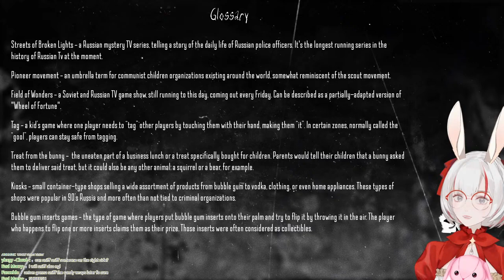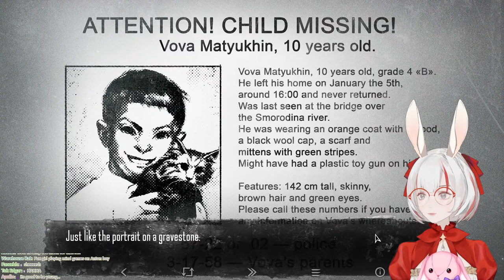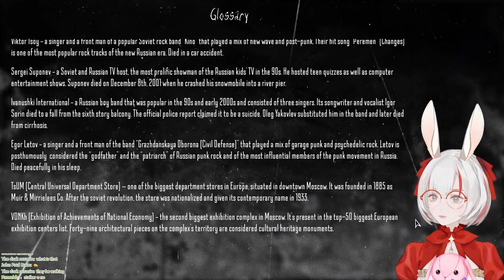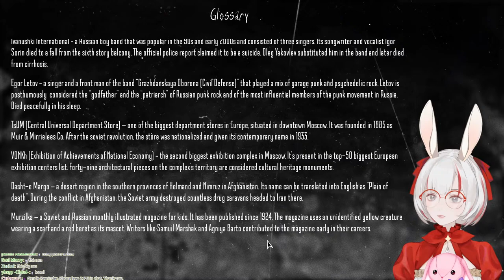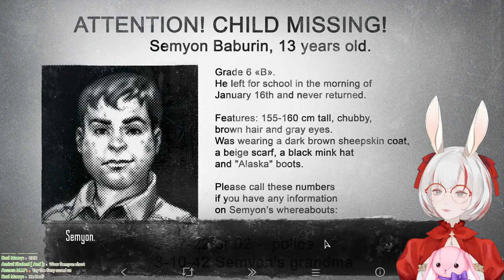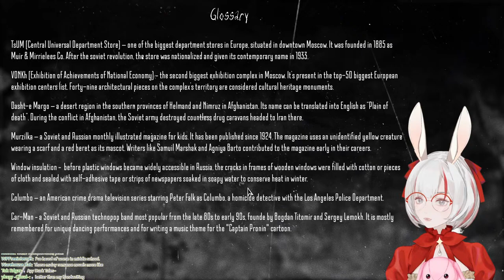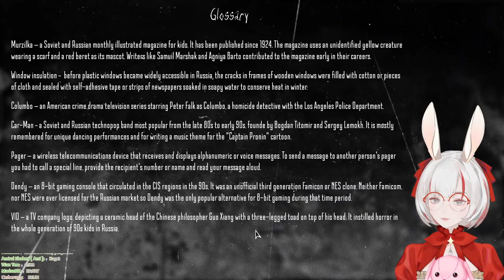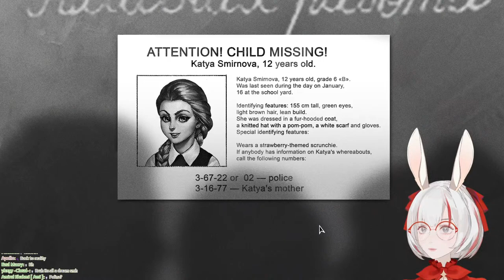【TINY BUNNY】 Chat chooses what I do tonight! 🐰🩸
(English stories only please~ I will be reading them in my next Horror Storytelling stream!)

~ Donation and tips are not mandatory but they are very, very much appreciated and will always contribute towards the channel! (´｡• ω •｡`) ♡

🏺 Henro everyone, I am Aozora Kurumi (青空くるみ / 아오조라 구름이) from Project Kavvaii! ProjectKavvaii 𐐪₍^. ̫ .⑅^₎𐑂

🪐 Chat Rules (are subject to change without notice)
- Please let me know if there are any stream technical difficulties.
- Do not ask me personal questions. [For example: Which country are you from?]
- Be respectful to one another.
- No excessive spamming.
- No backseat gaming. I will ask for advice if/when I need any.
- No spoilers. Please give advice on puzzles without spoiling the story/plot.
- No politics in my chat.
- No fighting. Debate & discussions are fine.
- Do not bring up unrelated topics to the stream or have personal conversations.
- Do not talk about other streamers unless I mention them first and vice versa.
- If you see any weird or negative comments please ignore, block or report them.
- If you can't follow these rules you will be bonked to oblivion!

^ special thanks to papa Brian Tsui, god mama Soy, mama Sync Kage and mama Akatsuki Enma from IV for the smooth rigging!

📜 Miscellaneous Credits
Thumbnail credits to: Markiplier